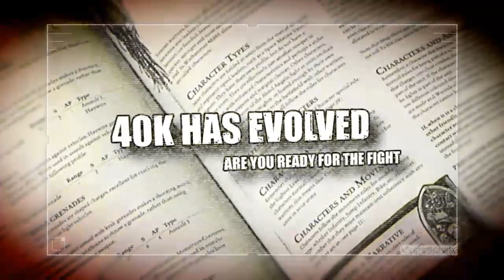Painting a Black Legion Terminator Lord part 2 (Warhammer 40K Painting Tutorial)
Romain adds depth to the black and gold of his Chaos Lord/Sorcerer... and paints his fancy disco stick!